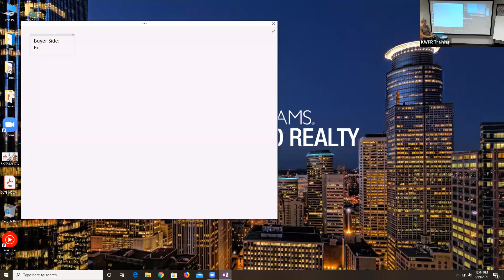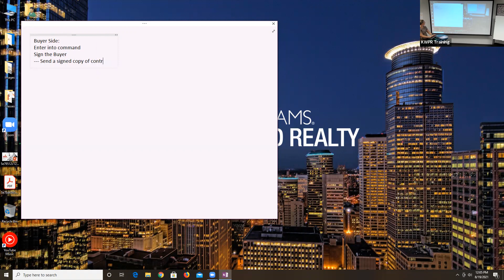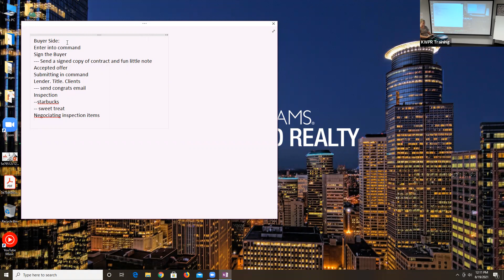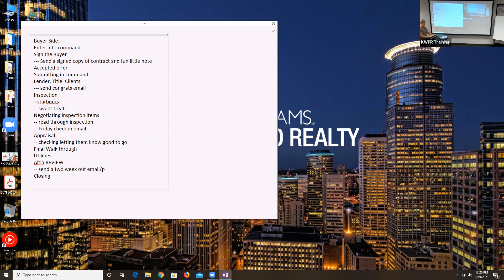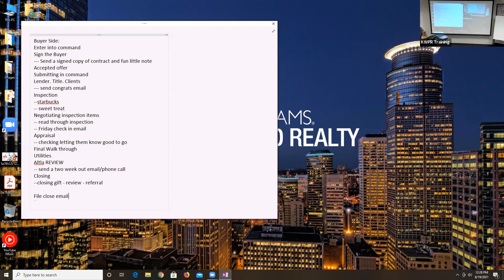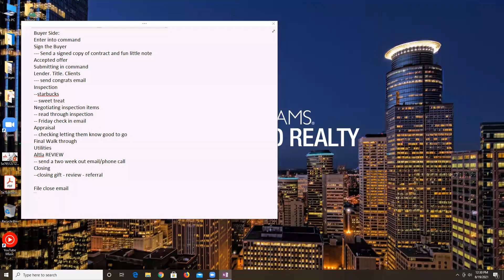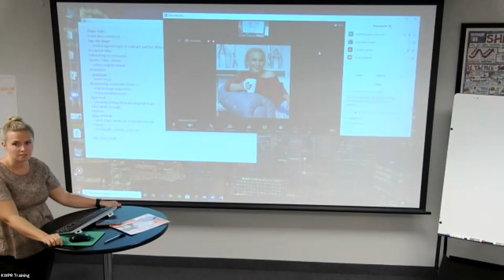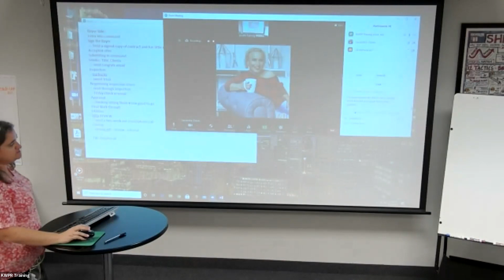Ignite-Lite Transaction Coordination 8/19/21